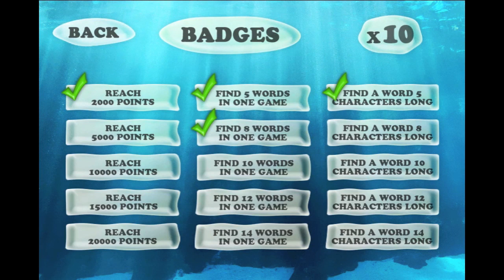Bubble Words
Want to keep your vocabulary in top shape? Have some time to exercise your brain? Bubble Words is the perfect word game for you!

Bubble Words will test your word power... your presence of mind... your ability to think quickly!

• Simple gameplay: Pop the bubbles to create words. The longer the word the higher your score.
• 60 seconds sessions
• Bonus letters that give more points
• Earn badges to multiply your scores
• Game Center Leaderboards
• Available in English, Italian, French, German and Spanish